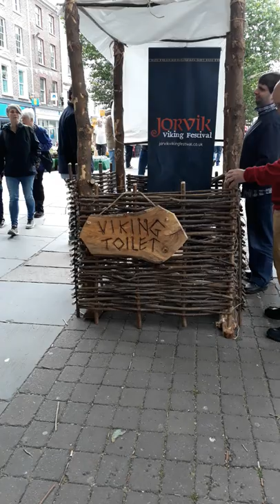Vikings Toilet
1800 pa lumang gamit noon.